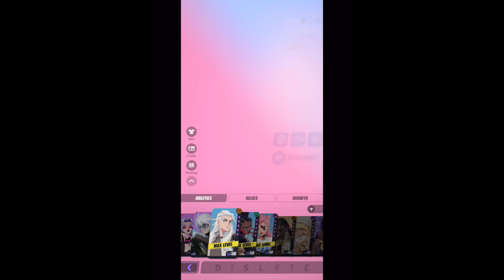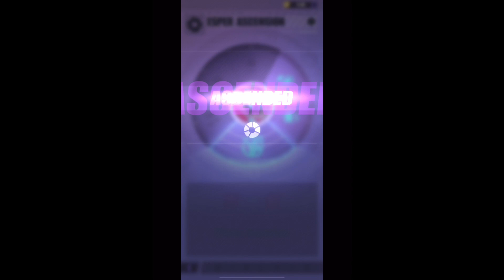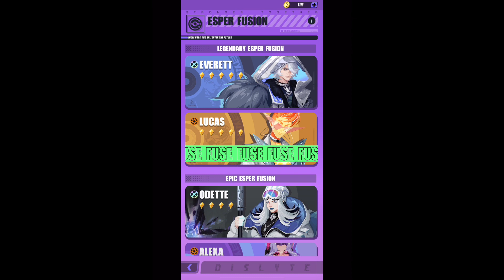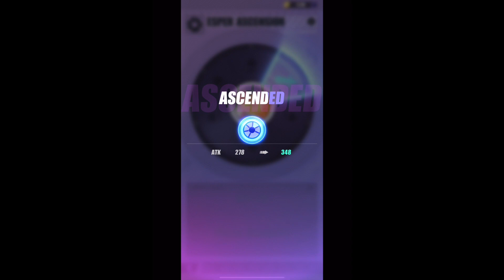Dislyte Part 232